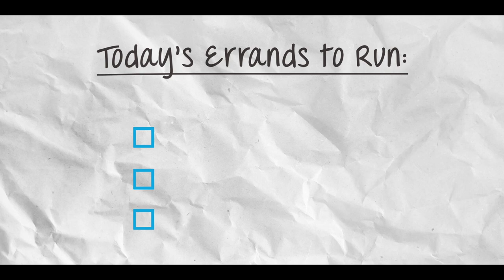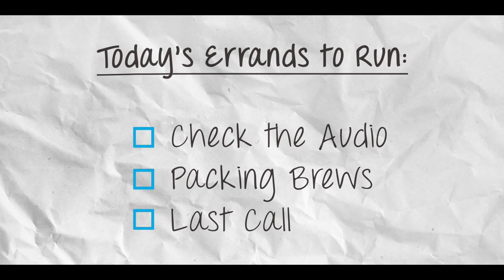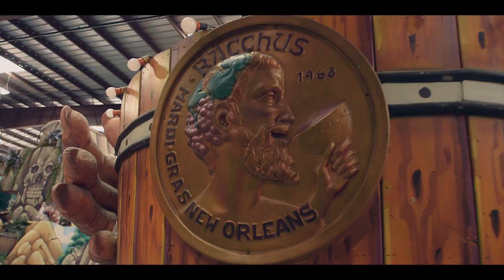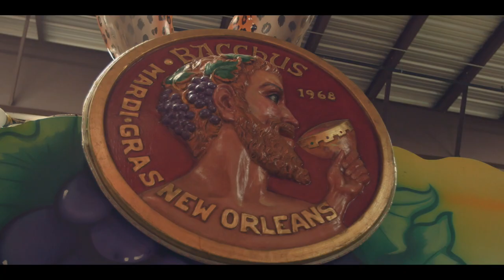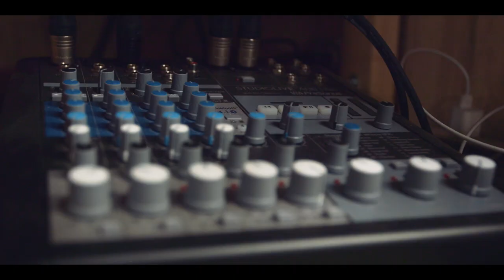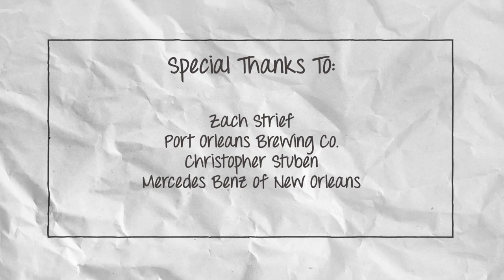Errands- Episode #2 with Zach Strief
In this episode of Errands, we follow former Saints offensive lineman- and now Voice of the Saints- Zach Strief as he runs three errands of his choice.